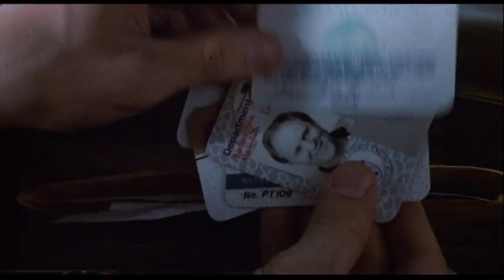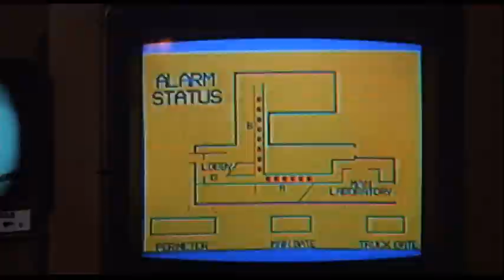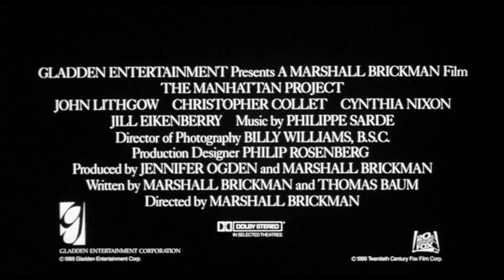The Manhattan Project (1986) - Trailer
The Manhattan Project is a 1986 American science fiction thriller film. Named after the World War II-era program that constructed the first atomic bombs, the plot revolves around a gifted high school student who decides to construct an atomic bomb for a national science fair. It was directed by Marshall Brickman, based upon his screenplay co-written with Thomas Baum, and starred Christopher Collet, John Lithgow, John Mahoney, Jill Eikenberry and Cynthia Nixon. This was the first production from the short-lived Gladden Entertainment.

The film's director and screenplay co-writer Marshall Brickman had established his career as a co-writer on several Woody Allen films. The Manhattan Project was his third film as director, following the comedies Simon (1980) and Lovesick (1983).